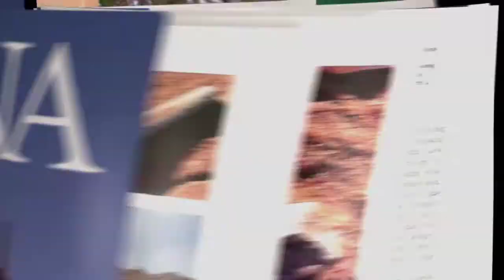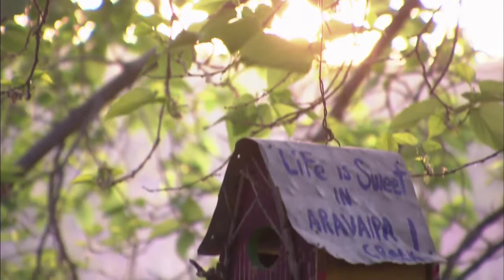Carol's Country Hideaway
Cross the creek and get away from it all while enjoying delicious food and amazing scenery at the Inn Across the Creek at Aravaipa Farms.